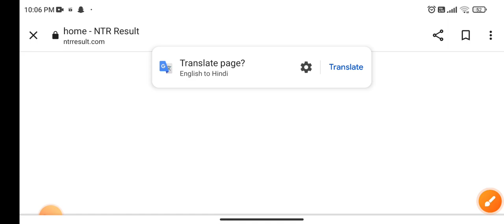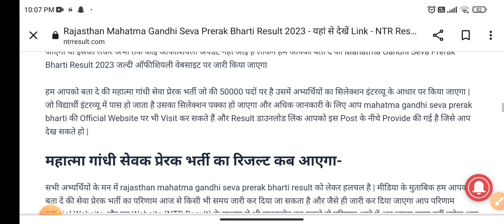Mahatma Gandhi Seva Prerak Result kab aaega |rajasthan mahatma gandhi seva prerak bharti result 2023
mahatma gandhi seva prerak bharti result 2023
mahatma gandhi seva prerak ka result kab aayega
how to check mahatma gandhi seva prerak result 2023
mahatma gandhi seva prerak result update today
mahatma gandhi seva prerak bharti result 2023 kab aayega
rajasthan mahatma gandhi seva prerak result kaise dekhe
rajasthan mahatma gandhi seva prerak result kab aaega
mahatma gandhi seva prerak bharti result latest news
mahatma gandhi seva prerak bharti ka result kab aayega
how to download mahatma gandhi seva prerak result 2023
mahatma gandhi seva prerak result 2023 update
seva prerak bharti result 2023
seva prerak bharti result 2023 kab aayega